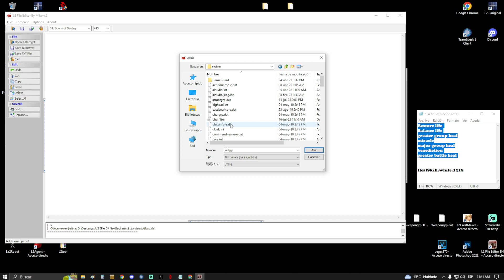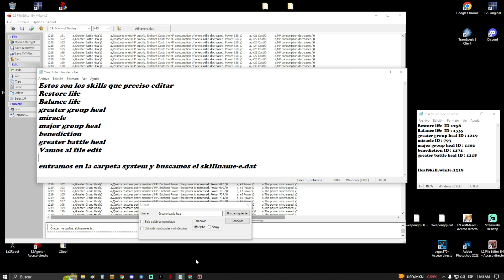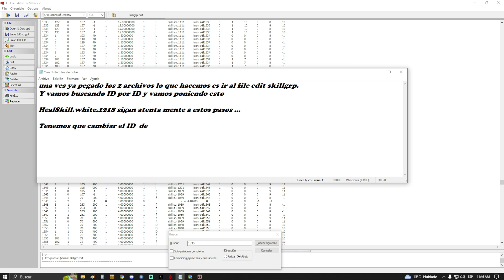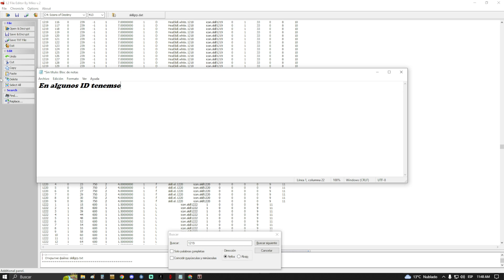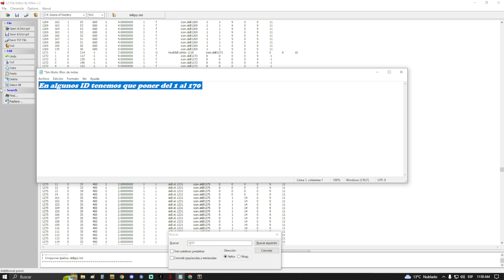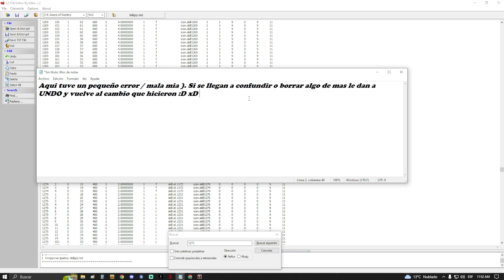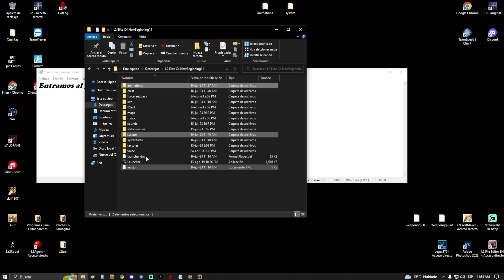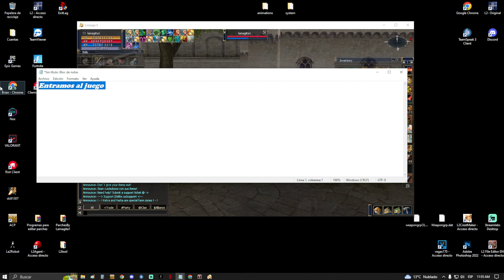Lineage 2 - Elite Cambiar animaciones de los SKILLS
Link de descarga de los archivos